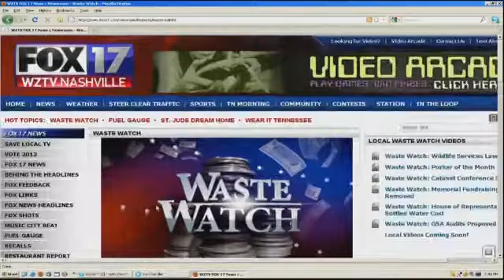WASTE WATCH: Border Patrol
They're the agents that are supposed to keep our border safe, but since 2004 138 customs and border protection employees have been arrested for corruption. In all, 2000 workers have been disciplined for misconduct. Most of the charges include drugs, alien smuggling, money laundering and conspiracy. Some drug cartels are actively recruiting corrupt employees. With all of this going on, agents are spending time and money investigating themselves instead of protecting borders. You can find all our WASTE WATCH stories at Fox17.com. Just go to HOT TOPICS and click on WASTE WATCH. You can also submit your ideas for WASTE WATCH stories in that same section.